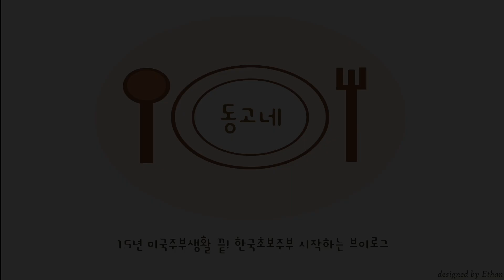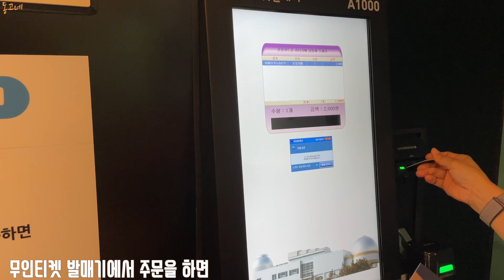SUB] 1박2일 남원여행 | 여행브이로그 | 전주에서남원 | 전라북도여행지 | 남원예촌by켄싱턴 | 남원항공우주천문대 | 지리산허브밸리 | Roadtrip to Namwon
한국초보주부가 된,

집에서 하는일들
주부들의 하루, 집밥 브이로그 입니다

고급을 눌러서 1080으로 맞춰서 보시면 조금더 좋은 화질로 시청하실수있습니다

이번영상은
집밥 아닌 번외영상으로 여행 브이로그로 입니다!
태국에 살고있는 언니네 가족이 여름휴가를 맞아 한국으로 와서
형부가 놀다오라고 숙소 예약해주셔서
친정식구들과 다녀온 남원여행 브이로그 되겠습니다

이래저래 많은 일이 있었던 한국생활이었어서
한국와서 처음으로 가는 여행이었고,
한국와서 엄마 바라기 여원이가 허락해줘서 가능했던 여행
(여행 내내 전화를 수백통 한거는 안비밀 ㅋ)
영상 한주 뛰어넘는거 보다
추억으로 번외 영상으로 준비해보았습니다!

혹시 남원여행 하실때 도움이 될까 해서 정보 올려드립니다!

* 서남만찬 - 돌솥오징어볶음, 돌솥제육볶음
* 남원항공 우주 천문대
* 남원시립 김병종미술관
* 미안커피
* 광한루
* 지리산 허브밸리
* 남원예촌 by 켄싱텅 - 숙소

전주에서 출발해서 1박2일 코스로는 알차고 좋았던거 같아요!

It's not a home-cooked meal, but an extra video.
My sister's family in Thailand came to Korea for summer vacation
My brother-in-law reserved the Hotel for us to play in
I'll do a Namwon trip Vlog with my family

A lot of things happened in Korea
So it was my first trip in Korea
The trip that my daughter, who loves her mom allowed me to travel
(It's not a secret that I made hundreds of phone calls throughout the trip)
Rather than going over a week,
I prepared an extra video as a memory!

I'm posting information to see if it'll help you when you travel to Namwon!

* Seonammanchan Restaurant- Stir-fried Squid in Hot Stone Pot and Stir-fried Spicy Pork in Hot Stone Pot
* Namwon Aerospace Observatory
* Namwon City Museum of Art Kim Byung-jong
* Sorry, coffee
* Gwanghallu Pavilion
* Jirisan Herb Valley
* Namwon Arts Village by Kensington - Dormitory

I think the two-day course that started from Jeonju was fruitful!

[Music]
ES_Rose In The Garden - Cody Francis
ES_True - Ten Towers